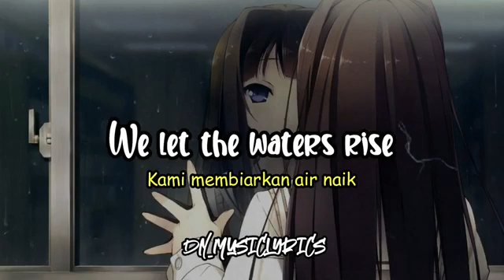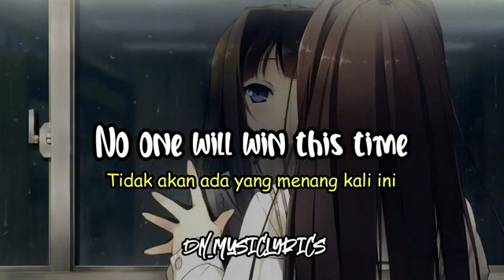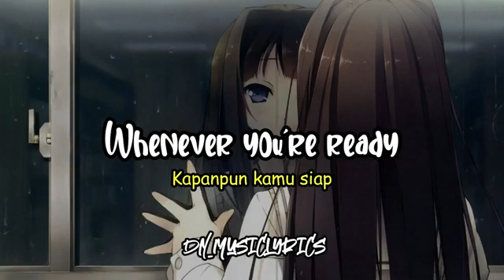sing a song11(5)